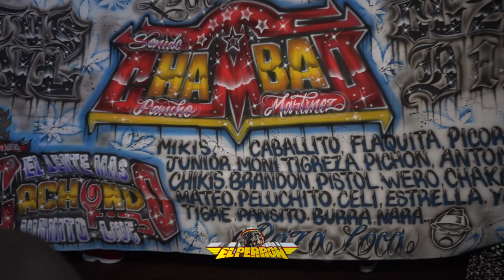LA CUMBIA DEL APACHE 2022 ASI CALENTO PISTA SONIDO ESTEREO RUMBA EN EL TRIPLE ANIVERSARIO DE LOS MAS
LA CUMBIA DEL APACHE 2022 ASI CALENTO PISTA SONIDO ESTEREO RUMBA EN EL TRIPLE ANIVERSARIO DE LOS MAS CHAMBAS SALON CORONITAS 9/25/2022